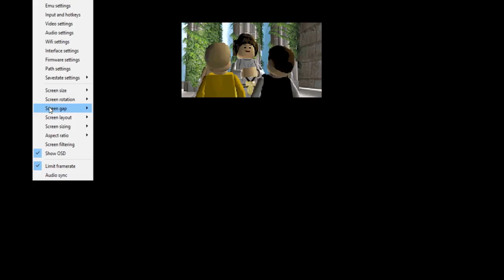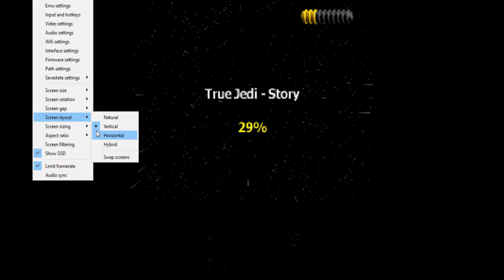We're BLOWING UP The Death Star | LEGO Star Wars: The Complete Saga for the Nintendo DS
Come and join me into a never before seen adventure full of crustiness!